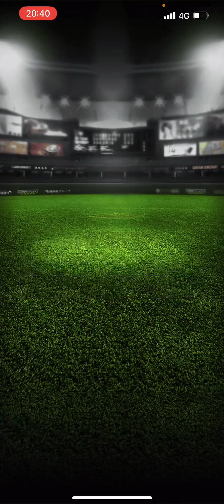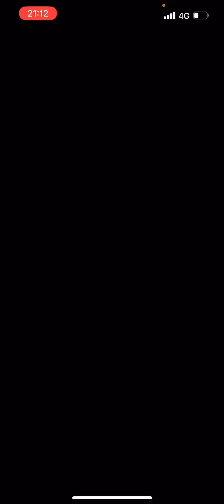今日もお疲れ様です。今日は打ってます。中日交流戦優勝するぞ！！！プロスピA リアタイ